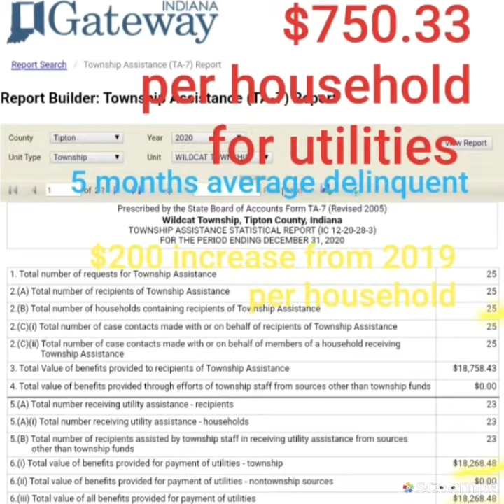Windfall, Indiana ($750.33 utility assistance)